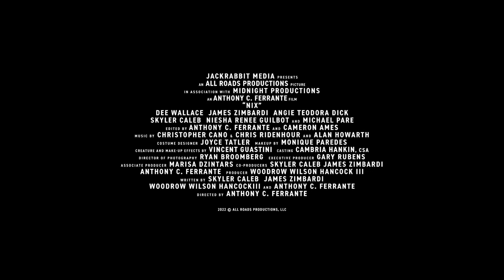NIX - OFFICIAL TRAILER - CREATURE FEATURE HORROR MOVIE COMING THIS HALLOWEEN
CREATURE FEATURE HORROR RELEASED IN UK THIS HALLOWEEN
There’s something strange lurking in the woods by the lake in the unsettling new folk horror sensation NIX, released in the UK 31st October.
Genre star favourites, Michael Pare (Bad Moon) and Dee Wallace (Cujo) star in this nerve-shredding supernatural thriller about an evil entity threatening a family, directed by Anthony C Ferrante, the man behind the hit horror comedy Sharknado films, here turning away from tongue in cheek to scares in the woods.

Inspired by German folk tales, NIX is an eerie and intelligent examination of the impact of trauma on generations of families - as well as an all-out terrifying horror film with a very memorable new screen monster to scare you witless.

Strikingly photographed, with elements of super-shockers Hereditary and Sinister, as well as containing a nifty nod towards the famous Patterson-Gimlin ’Bigfoot’ footage, and with veteran thesps Pare and Wallace lending a stamp of chiller credibility, NIX is sure to become a new Halloween horror favourite after it is unleashed this October.

SYNOPSIS: A camping trip for the Coyle family ends in tragedy, when their young daughter Tessa disappears. Twenty-five years later, they are still haunted by the events of that day. Matriarch Donna (Dee Wallace) still believes Tessa is alive and continues to celebrate her birthday every year, hoping for her return. Oldest son Jack (James Zimbardi) tries to keep the family together without breaking down himself. Meanwhile middle son Lucas (Skyler Caleb) is a recovering addict with a young daughter of his own that he’s trying to protect. Terrible things start happening to the family again, with the appearance of a mysterious entity known as the “Nix”. The Coyle’s must confront the past - and what really happened out in the woods all those years ago - or succumb to the darkness that is waiting to consume them.